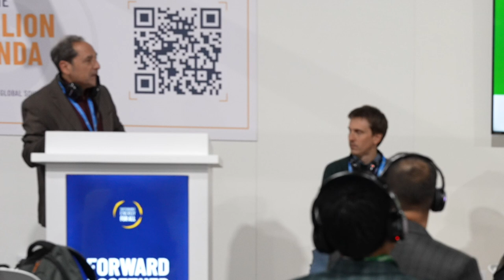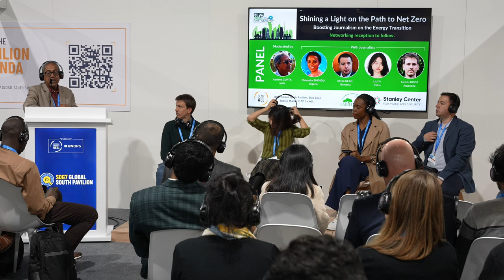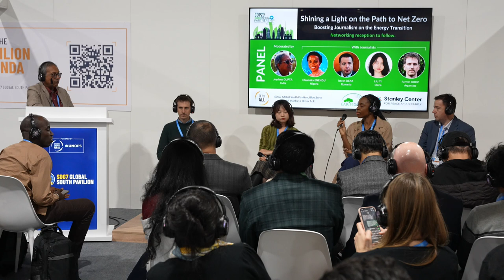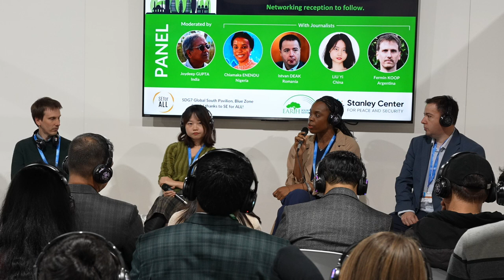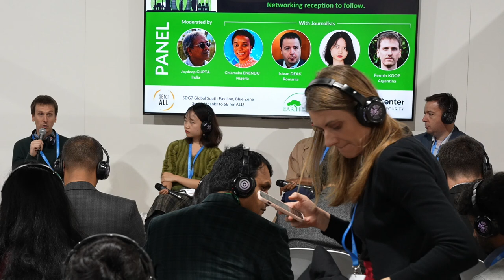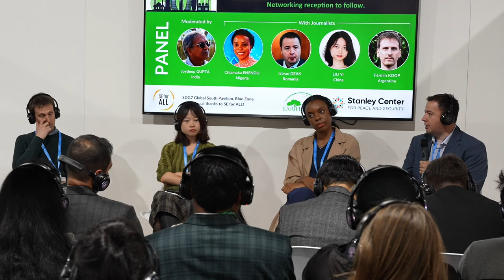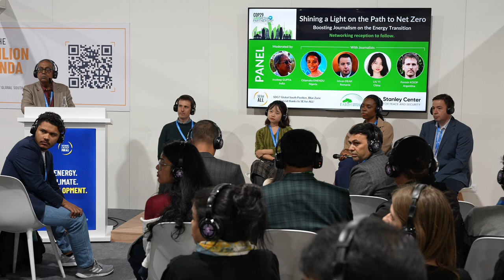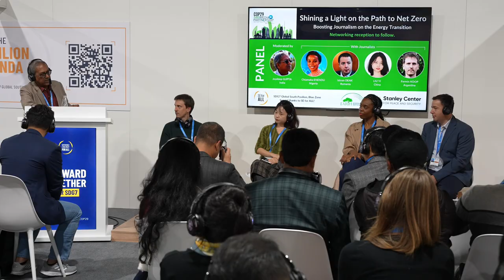Shining a Light on the Path to Net Zero: Boosting Journalism on the Energy Transition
As countries shift to low-carbon development, the media can either serve as a hindrance or a crucial source of information, accountability and solutions. Research shows there is strong interest among journalists for training and support in how to cover the energy transition and to improve understanding of the many potential benefits and obstacles.

What strategies can journalists use to strengthen their reporting and better inform the public and policy-makers, and how can they counter the growing tide of misinformation?

Internews' Earth Journalism Network and the Stanley Center for Peace and Security convened a panel of journalists from multiple countries to discuss their reporting on renewable energy and the energy transition, connecting the view from the ground to the discussions at COP and beyond.

The panel was introduced by James Fahn, Executive Director, Earth Journalism Network and co-organizer of the Climate Change Media Partnership Reporting Fellowship.

Panelists:

    Chiamaka Enendu, Nigeria
    Istvan Deak, Romania
    Liu Yi, China
    Fermín Koop, Argentina

Moderator:

    Joydeep Gupta, India